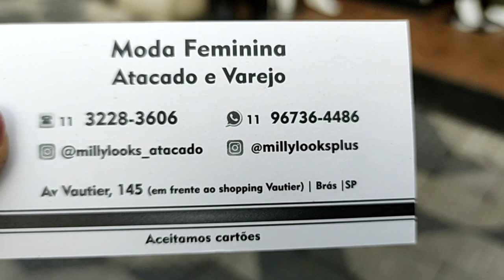BRÁS MODA PLUS SIZE/PROMOÇÃO/ATACADO E VAREJO/TÁ NA MODA TÁ NO BRÁS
Os vídeos do canal referem-se as lojas do Brás - SP

•♦•  GEANE SILVA  •♦•
♡ME SIGAM NO INSTAGRAM♡